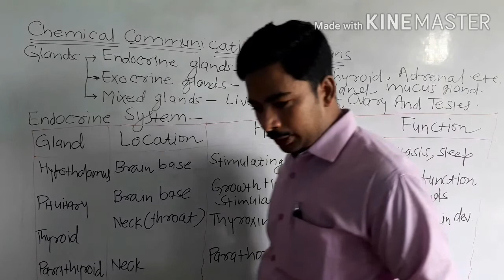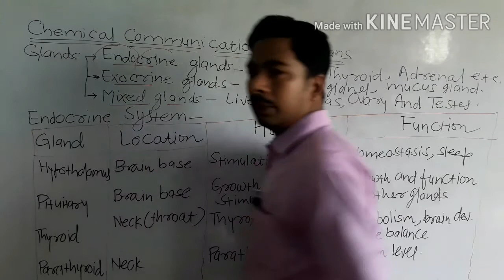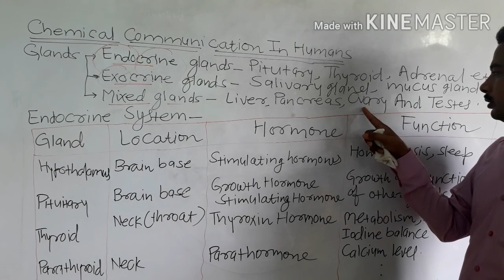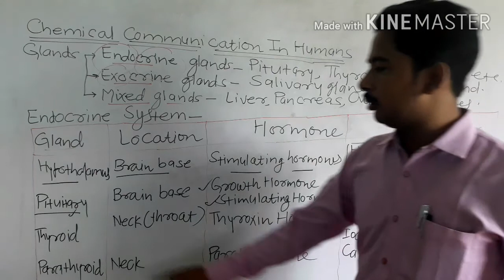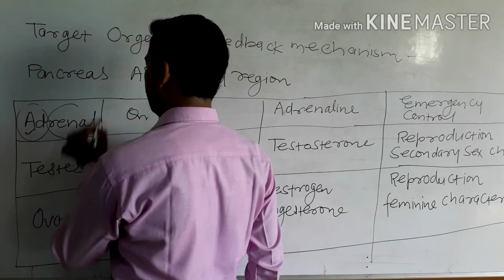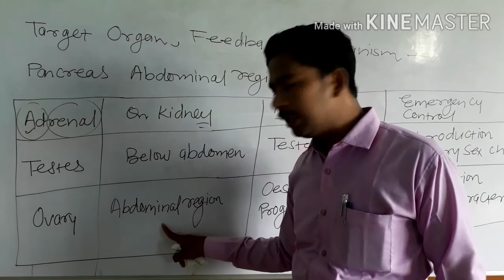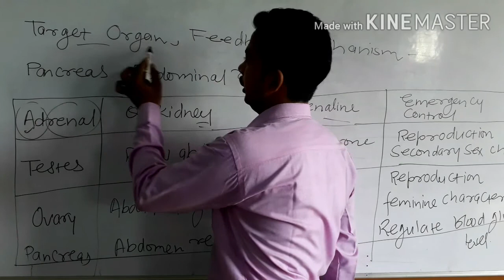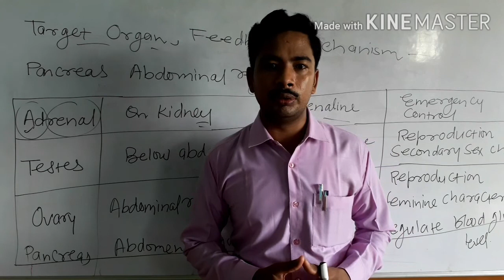Control And Coordination Part 4 By N D Tiwari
Human Hormones